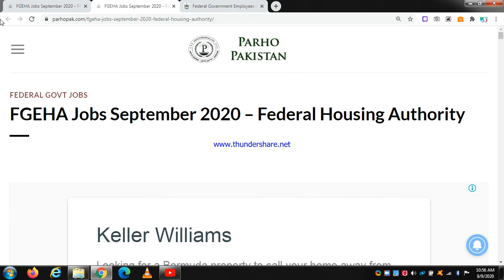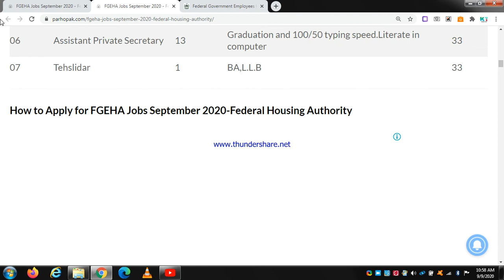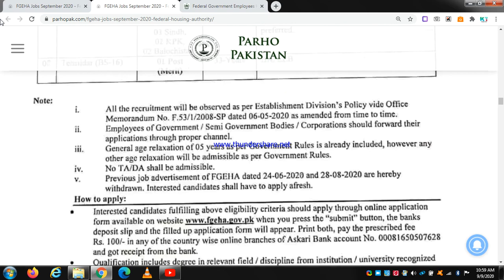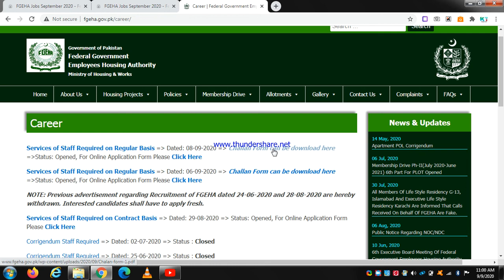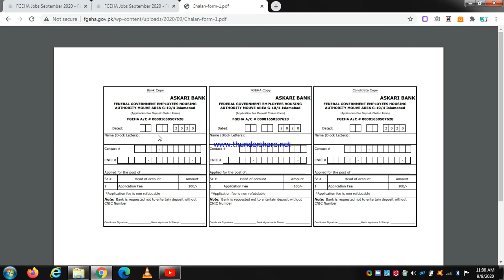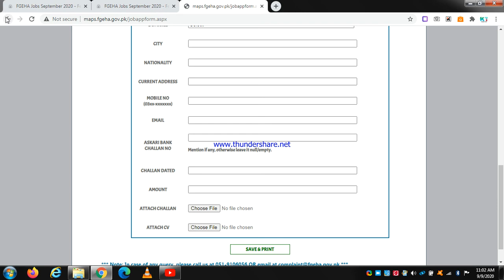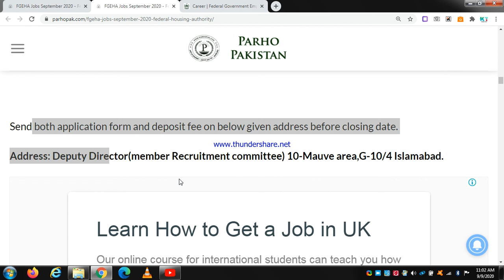FGEHA Jobs September 2020 Federal Housing Authority || How To Apply In FGEHA jobs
assalamualikum friends ,,

Federal Government Employees Housing Authority jobs 2020 how to apply in FGEHA jobs kaya requirements ha kaya eligibility critera ha kn apply kar sakta ha all details in this video i hope you like this video and subscribe my youtube chennle for latest updates

Topic Include:
1)  FGEHA Jobs September 2020 Federal Housing Authority
2)   How To Apply In FGEHA jobs
3)  FGEHA Jobs  Latest September Advertisement 2020
4)  How To Download FGEHA Jobs Application form
5)  How To Download FGEHA Challan Form
6)  FGEHA Jobs Apply Online

social links,